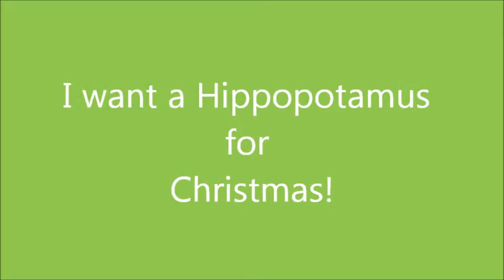I want a Hippopotamus for Christmas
A favorite Christmas song recorded by Gayla Peevey.